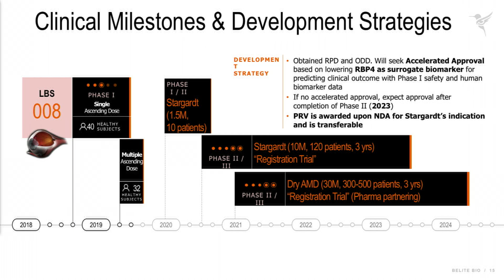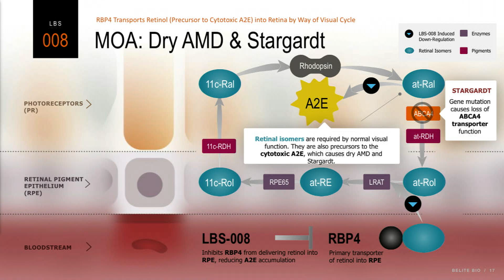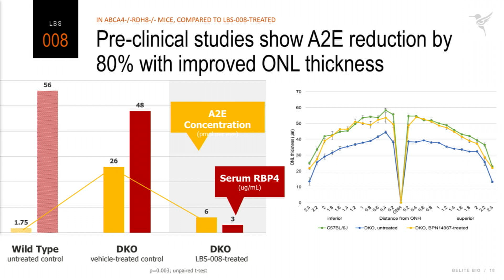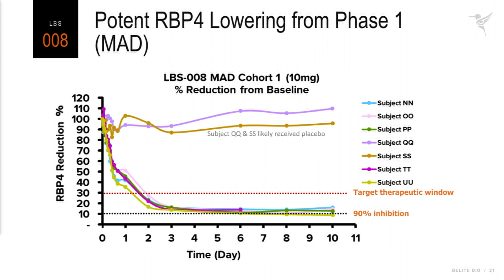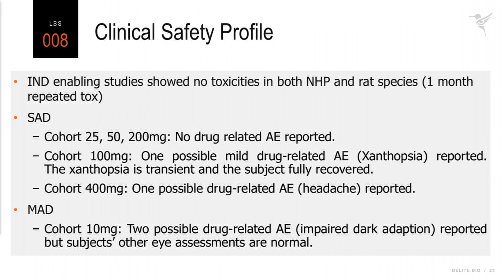Belite Bio - Innovation Showcase at Ophthalmology Innovation Summit @ ASRS 2019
Irene Wang, COO speaks for Belite Bio during the Innovative Showcase at OIS@ASRS 2019.

Irene Wang, co-founder and COO, says Belite Bio has the first in class oral therapeutics for macular degeneration, targeting RBP4 (retinal binding protein 4), which is a major vitamin A delivery pathway. A phase 1 clinical trial is expected to be completed by the end of September 2019. The company’s lead asset is LBS-008, or Tinlarebant, an oral therapeutic for macular degeneration. The targeted indications are Stargardt disease, initially, and later, dry AMD. Belite Bio has received rare pediatric disease designation and orphan disease designation in the U.S. and E.U. for Stargardt disease. The mechanism of action is designed to address the problem of A2E, a cytotoxic compound that causes photoreceptor degeneration, and the solution is to block the major pathway of vitamin A delivery into the visual cycle, by blocking RBP4 with their RBP4 antagonist, to control the amount of vitamin A delivered. Pre-clinical studies show A2E reduction of 80 percent in the treatment group, and the researchers were able to rescue photoreceptors from degeneration.

This presentation takes place at OIS@ASRS at the Ritz-Carlton in Chicago on July 25, 2019.

About OIS